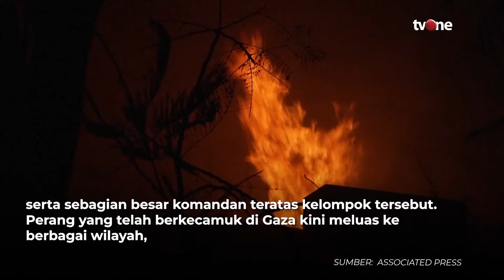Pertahanan Rudal Israel Cegat Roket Lebanon, Satu Serangan Picu Kebakaran | OneNews Update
OneNews Update, - Pertahanan Rudal Israel Cegat Roket Lebanon, Satu Serangan Picu Kebakaran | OneNews Update

Sistem pertahanan rudal Israel mencegat puluhan proyektil yang ditembakkan dari Lebanon pada hari Senin, ketika satu serangan langsung memicu kobaran api di pinggiran kota Haifa di bagian utara. (KR02)(INT01)

NU01
AQS02